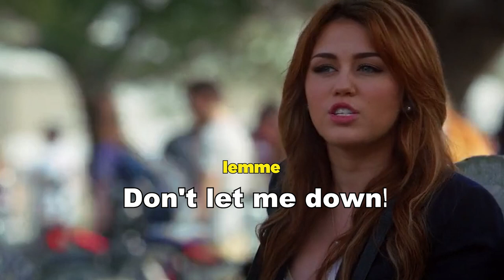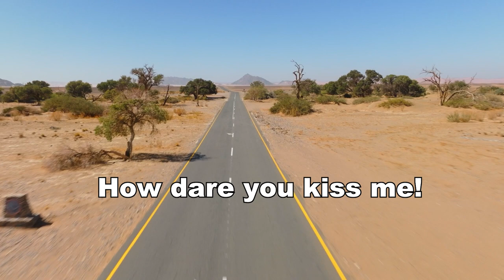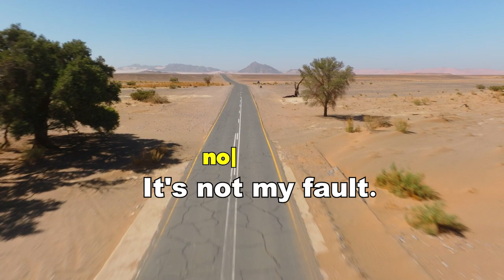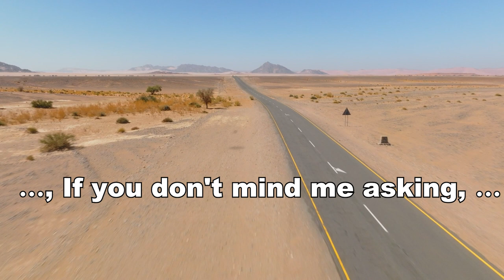Believe it or not, learn English faster than you might think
Are you struggling to learn English? Do you feel like you're not making progress as quickly as you'd like? In this video, we'll share with you a method that can help you learn English faster than you might think!

Believe it or not, this method involves focusing on specific language skills that can accelerate your language learning, such as improving your vocabulary, practicing speaking and listening, and using authentic materials to learn the language.

In this video, we'll provide practical tips and strategies that you can apply to your English learning journey right away. You'll learn about various resources and tools that can help you improve your language skills, including language apps, online courses, and language exchange programs.

By the end of this video, you'll have a better understanding of how to learn English faster and more efficiently, and you'll be motivated to continue your language learning journey with confidence. So, if you're ready to take your English skills to the next level, watch this video and learn the secret to accelerated language learning!

"Don't let me down!" - This phrase is used to express the importance of someone's actions or behavior, and to urge them not to disappoint or fail you.

"What difference does it make?" - This phrase is often used to express indifference or to question the relevance or significance of something.

"Don't sweat it!" - This is a common expression that means "don't worry about it" or "it's not a big deal." It is often used to reassure someone who may be anxious or concerned about something.

"Rest assured!" - This phrase is used to provide reassurance or comfort to someone by letting them know that they can trust you and that you will take care of something.

"How dare you!" - This is an expression of strong disapproval or anger, often used when someone has behaved inappropriately or disrespectfully.

"How dare you kiss me!" - This is a specific example of the previous phrase and is used to express outrage or offense at someone's unwanted physical advances.

"It's not my fault." - This phrase is often used to deny responsibility or to shift blame for something that has gone wrong.

"If you don't mind me asking..." - This is a polite way to ask a potentially sensitive or personal question, often used to show respect for someone's privacy or to avoid being intrusive.

Description: In this video, we'll explore the meanings and contexts of common English phrases that can be challenging for English learners to understand. From expressions of frustration or anger to phrases of reassurance and comfort, we'll cover a range of examples to help you improve your understanding and use of English idiomatic expressions. Whether you're a beginner or advanced learner, this video will provide you with useful tips and strategies for mastering English idioms and communicating effectively in a variety of social and professional settings. So, if you're ready to improve your English language skills, watch this video and learn how to use these phrases with confidence!